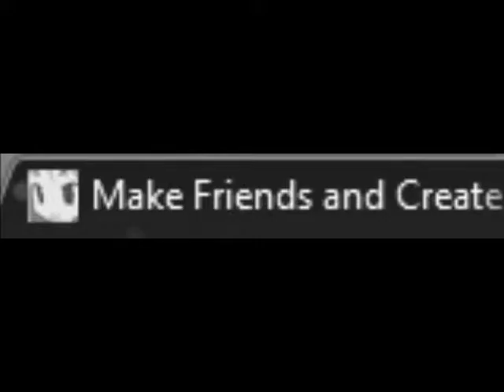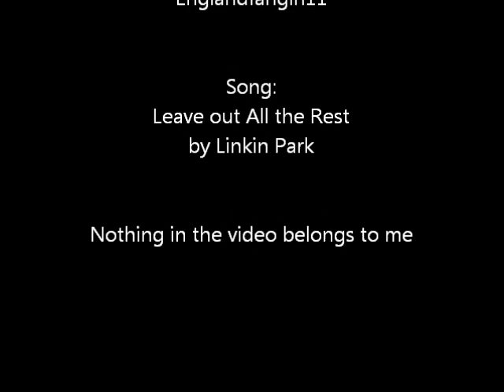Leave Out All The Rest [TinierMe]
I'm still making videos, probably wont stop for a while. I need all the videos I can make to remember Tinierme Q.Q
So yeah. Heres my fourth video.